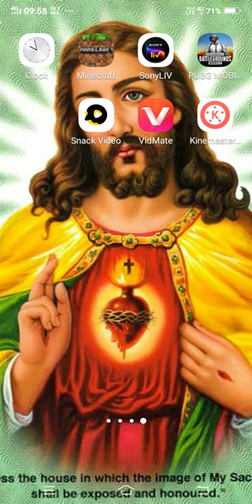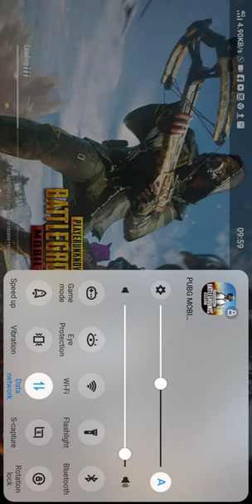pubg mobile TDM match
#1 NO TRENDING